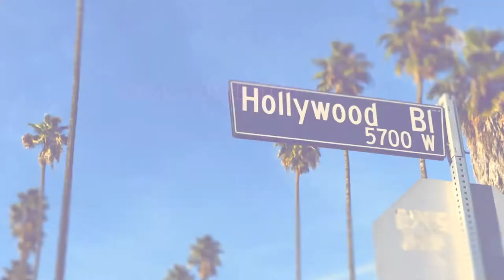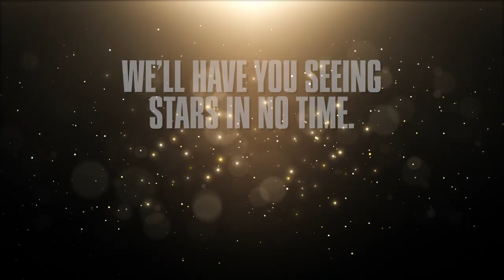Monarch Films Hollywood & TV Stars Package | For Streaming Services Seeking Celebrity Content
Monarch Films has taken all of our star-studded content and put it into our Hollywood & TV Stars Package - a collection of celebrity content for streaming services looking to add a little glitz to their movie lineup.

See our complete collection of Feature Films, Documentaries, and TV Shows